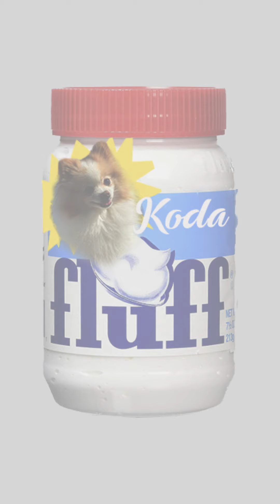Koda Surprises the children at Pinecrest Academy for "Stomp out Bullying" Day with Clermont PD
What a great day! So many smiles... Never will forget the sound of over 100 children yelling with happiness and laughter. Visited the classrooms and cafeteria with my friends from Clermont Police Department and to help them talk about Bullying!